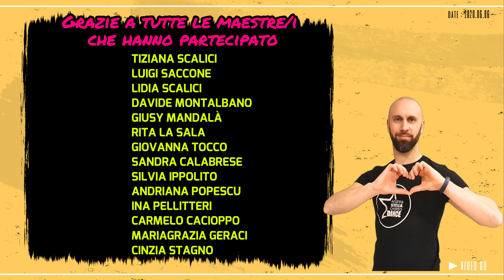PASSIONE | Coreografia - Bachata | BALLI DI GRUPPO | Fred De Palma | ANDREA STELLA | Ballo - Estate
Coreografia - Bachata

Dance -  Estate 2024

Semplice Ballo In Linea, per tutti

Tutorial + Ballo di Spalle gratuito su WhatsApp
Scrivimi al 328/6213033

Video registrato durante il mio Stage&Mob a Palermo presso Palazzina Cinese con la super organizzazione di Tiziana Scalici e Luigi Saccone che ringrazio.
Grazie di cuore a tutte le Maestre/i e agli amici della Sicilia che hanno partecipato